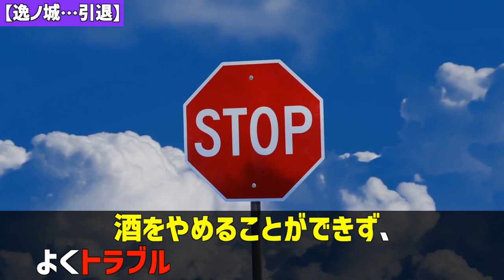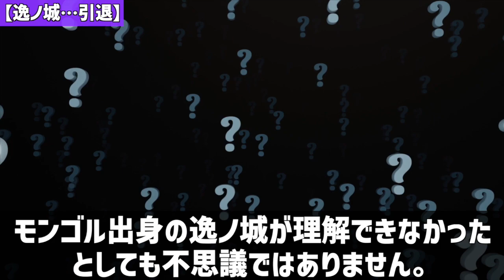【相撲】逸ノ城引退…天才と呼ばれた力士の悲惨な現在！湊親方「これからは〇〇か？？」衝撃の真相！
昨年の優勝から突然の引退。そして現在…湊親方との関係を説明します。

弟子に妻を寝取られ、その後壮絶な道を歩んでいる田子ノ浦親方について解説していきます。

「お帰り下さい」千代の富士の嫁が相撲協会の参列を断固拒否大した衝撃の理由に一同驚愕・・

【相撲】千代大海「多くのヤ●ザや暴走族を見たけど、全く別物…」千代の富士のヤバすぎる〇〇に震え上が止まらない・・【千代の富士】

貴乃花「曙や武蔵丸は重さを感じたけど千代の富士は…」千代の富士と1度対戦して貴乃花感じた衝撃の事実とは…！？